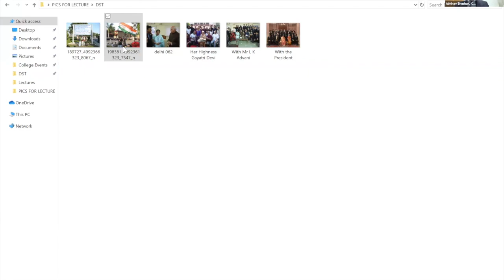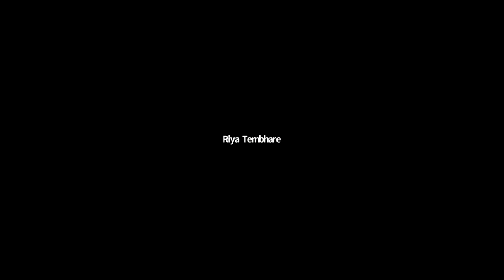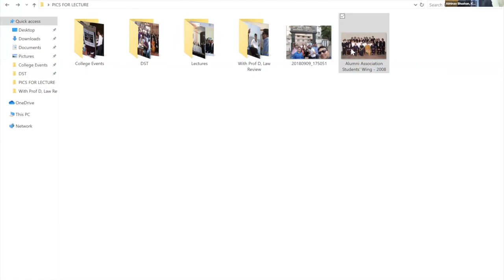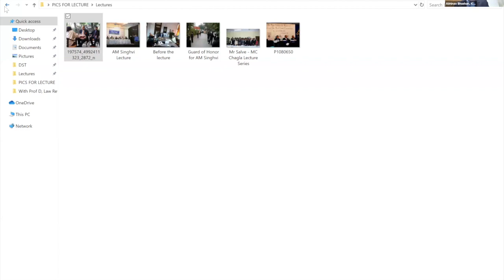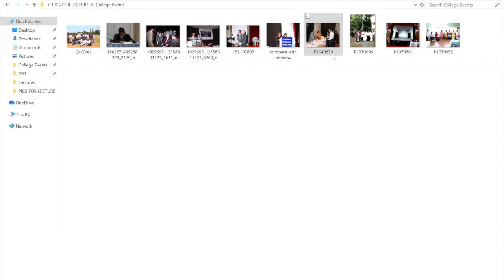"If I was in GLC in 2020" by Mr. Abhinav Bhushan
The Government Law College Alumni Association (Students’ Wing), Mumbai organises the yearly “Young Achievers’ Lecture Series” to guide the students of GLC by example of its Alumni and with the belief that much can be achieved irrespective of age in the legal fraternity.

As a part of this lecture series, here's presenting a video recording of the lecture:

"If I was in GLC in 2020"
By Mr. Abhinav Bhushan

Mr. Bhushan is an Alumnus of Government Law College. He is the Director (South Asia) at ICC Arbitration and ADR.

Mr. Bhushan donned many hats during his understudy at the Government Law College, Mumbai. Not only was he an avid mooter and a first-class student in all his five years, but also spearheaded several committees of the college. Among others, he was the General Secretary of the Alumni Association Students’ Wing in his fifth year and General Secretary of the Moot Court Association as well as the Students’ Council in his fourth year. Needless to say, he made the most of his time at the law school. 12 years hence, the rules of the games have changed. We’ve requested Mr. Bhushan to talk to the students about how he would have hoped to spend his days in law school, if he were a student at this glorious institution in 2020, against the backdrop of changing times and evolving disciplines.